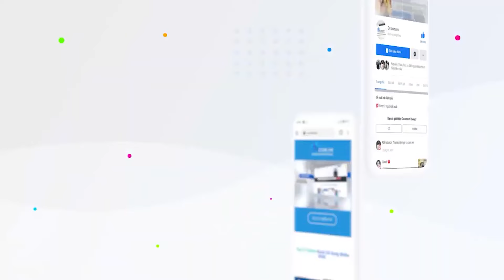LIÊN HIỆP HỢP TÁC XÃ TÀI XẾ TAXI CÔNG NGHỆ LỚN NHẤT VIỆT NAM MUA, THUÊ 5.000 Ô TÔ ĐIỆN VINFAST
Ngày 4/9/2024, Liên hiệp Hợp tác xã Liên minh Kinh tế miền Nam đã ký kết biên bản ghi nhớ hợp tác chiến lược với Công ty GSM về việc thuê và mua 5.000 ô tô điện VinFast trong năm 2024 nhằm thay thế dần và tiến tới thay thế toàn bộ đội xe xăng hiện hữu.
Theo thỏa thuận vừa ký kết, Liên hiệp Hợp tác xã Liên minh Kinh tế miền Nam sẽ nhận bàn giao ngay 1.000 ô tô điện VinFast trong tháng 9 và tháng 10/2024. Số xe còn lại sẽ được GSM và VinFast phối hợp bàn giao trong hai tháng cuối năm.